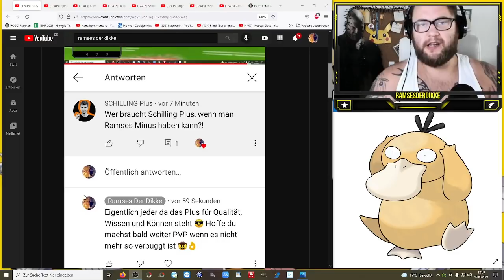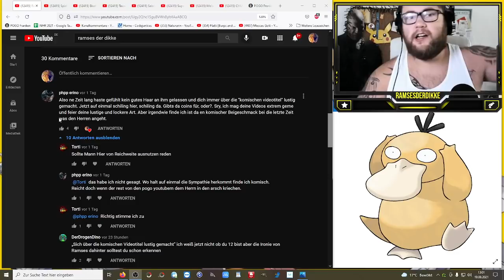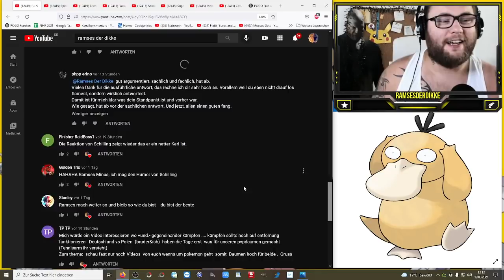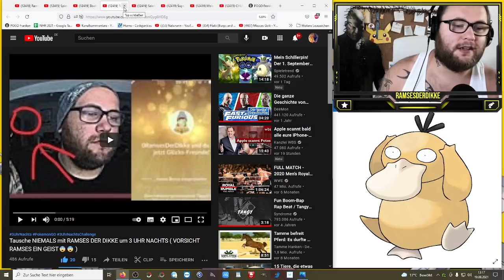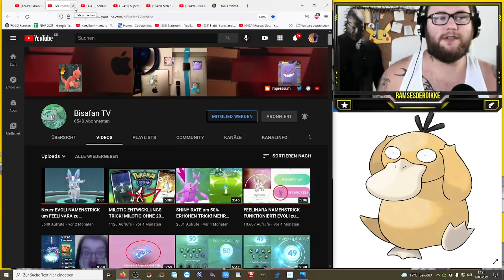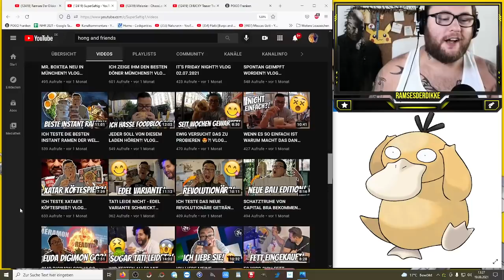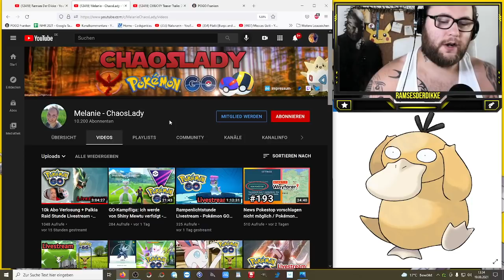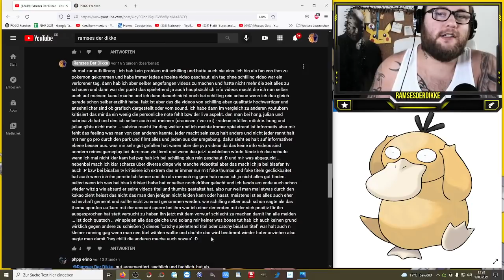Spieletrend ist doof ! Oder nicht ? Realtalk zu Pokemon GO Youtubern Hong Sabrina Chaoslady Bisafan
Erst lässt du kein gutes Haar an ihm und jetzt lobst du ihn in höchsten Tönen ... Hast du keine ehrliche Meinung ? Doch die habe ich und nicht nur über Spieletrend sondern auch den Rest der Pokemon GO Youtube Landschaft wie Hong, Sabrina Spielt, Chaoslady und Bisafan TV ... Wen kann ich leiden und bei wem kriselt es etwas und warum ... Auch wenn es den meisten wieder viel zu lang geht hab ich nochmal mit allen Gerüchten aufgeräumt und spreche Klartext !!! Meiungen können sich ändern und Aussagen können falsch verstanden werden. Nach dem Video dürfte alles geklärt sein :) Jeder hat seine eigene Meinung und ich finde es wichtig diese immer zu äußern auch wenn der gegenüber sich im ersten Moment auf den Fuß getreten fühlt.